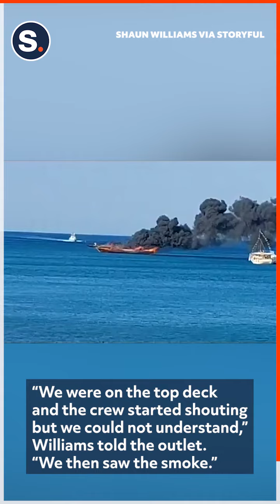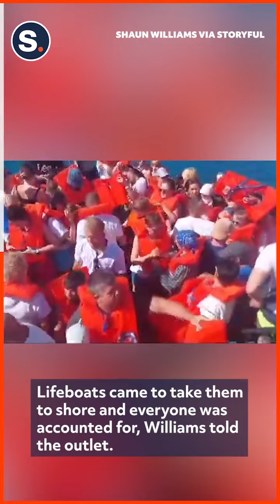Tourists Evacuated as Boat Catches Fire Near Greek Island